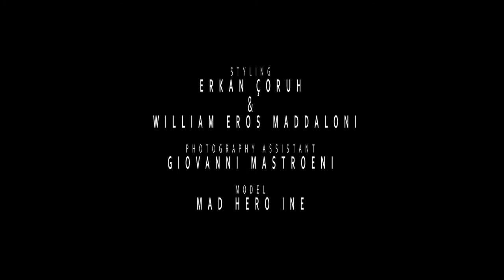Erkan Coruh Womenswear Film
The Hagia Sophia Lookbook Collection filmed by Quy N. Sam.